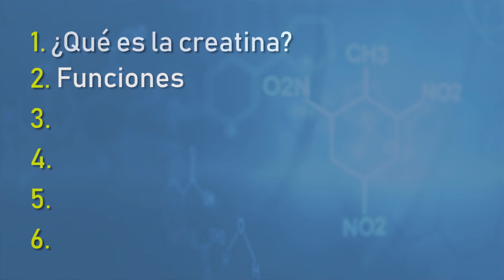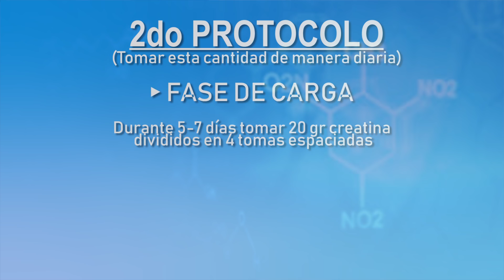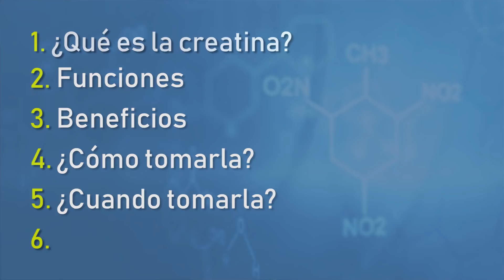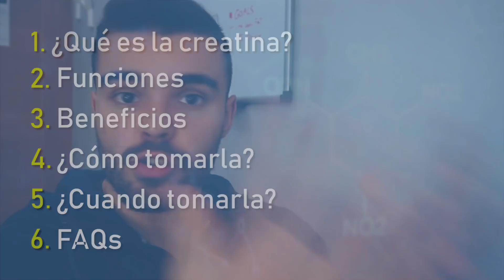CREATINA: Todo lo Que Debes Saber (2025) | Guía Definitiva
✓ Creatina:  ¿Qué es? ¿Para Qué Sirve? ¿Cómo y Cuando Tomarla?

🔴 Creatina monohidrato (Creapure)

A lo largo de todo el vídeo se habla de la creatina monohidrato  o monohidratada que es el la más estudiada y que sabemos que funciona al 100%

• ¿QUÉ ES LA CREATINA?

Es una sustancia que se encuentra en nuestro organismo de manera natural, principalmente en los músculos y cerebro, y que se forma a partir de 3 aminoácidos: arginina, glicina y metionina.

¿Ahora bien? Puede que te preguntes, si ya la fabrica nuestro cuerpo porque hay que tomar creatina en forma de suplementación
Pues porque para obtener los beneficios de la creatina, esta se necesita en mayores dosis (1gr producimos natualmente), y aunque también se pueda obtener creatina de alimentos como pescados o huevos, tampoco sería suficiente para lograr los beneficios de esta ya que se encuentra en muy poca cantidad en los alimentos.

• FUNCION ¿PARA QUÉ SIRVE LA CREATINA?

La función de la creatina es energética, es decir, la creatina sirve como combustible. Se almacena como fosfocreatina en los músculos y nos ayuda en todas aquellas actividades que sean intensas y de corta duración.

• BENEFICIOS

1. Mejora la fuerza en algunos casos hasta un 12 al 20%
2. Mejoras en potencia hasta niveles del 12 al 26%
3. Ayuda a ganar masa muscular
4. Aumento de la capacidad anaeróbica
5. Reduce la fatiga muscular
6. Reduce el daño muscular
7. Mejora la resistencia muscular
8. Parece ser que puede aumentar los niveles de testosterona
9. ….

• ¿CÓMO TOMAR LA CREATINA?

Lo primero es que hay muchas formas de creatina, pero la que yo recomiendo y la que más respaldo científico tiene es la creatina mono hidrato o monohidratada, que es un tipo de creatina y además la forma más económica. Si veis que en el bote de creatina pone micronizada significa que aún se ha dividido en partículas más pequeñas y en más fácil su absorción y digestión.

Hay 2 maneras de tomar creatina:

La que yo aconsejo sería tomar 0.1 g
r x kg de peso magro al día (0.07 x kg peso si no estas obeso) Y tomar esta cantidad durante el tiempo que quieras. No es necesario que la dejes de tomar un tiempo. .Los días de descanso, en los que no se entrena, me gusta bajar la dosis y tomo entre 3 a 5gr. Eso sí, los vegetarianos y veganos, deben tomar la misma dosis todos los días ya que ellos no comen pescado ni carne que son fuentes naturales de creatina.

La segunda manera de tomar la creatina, es la manera más clásica. Consiste en hacer un periodo de carga de creatina que consiste en tomar durante 5 a 7 días 20gr distribuidos en 4 tomas espaciadas.
Y después de estos 5 días seguir con una fase de mantenimiento que consiste en lo formulita que os he dicho antes: 0.1gr creatina x kg de peso magro.

La diferencia entre estos 2 protocolos es que con la fase de carga obtendremos los beneficios de la creatina antes. Pero los dos son igual de eficaces.

Otra gran duda de como tomar la creatina es si se debe de tomar con hidratos de carbono o no, para mejorar su asimilación.Hay algún estudio al respecto donde se ve que tomar agua con la creatina es suficiente para tener una muy buena absorción (se absorbe más del 90%), así que no hace falta que mezcles la creatina con hidratos de carbono para tomarla.Pero puedes mezclarlas con hidratos, si lo haces un buen momento me parece en el post entrenamiento ya que el cuerpo esta más receptivo a los nutrientes,  o en ayunas.

• ¿CUÁNDO TOMAR LA CREATINA?

Lo más importante antes de preguntarse cuando tomarla, es tomarla. Ahora bien, yo te aconsejaría tomarla en 3 momentos del día: O por la mañana en ayunas, en tu comida antes del entrenamiento o en tu comida después del entreno.

• FAQS

¿Qué marcas de creatina recomiendas?

Creatina Creapure de HSN

¿La creatina retiene líquido?

Si, pero intracelular.

¿Efectos secundarios?

Como he comentado anteriormente, si te pasas con la dosis o no la distribuyes bien, diarreas y malestar estomacal.

¿La creatina causa calvicie?

No se ha demostrado que cause calvicie.

¿Afecta a los riñones?

En personas sanas, no hay ningún estudio que diga lo contrario, así que en las dosis que he recomendado en este vídeo, este suplemento es totalmente seguro.

¿Soy adolescente, puedo usar creatina?

Por poder puedes sí.

¿Todo el mundo es respondedor a la creatina?

No, el 25% de las personas no obtienen los beneficios de este suplemento deportivo.

• MÚSICA